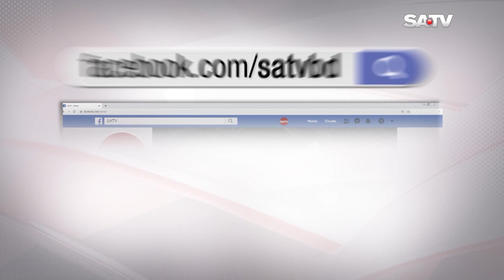রাজধানীর চন্দ্রিমা উদ্যানে বিএনপি নেতাকর্মীদের সঙ্গে পুলিশের সংঘর্ষ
SA TV Location:
Bangladesh